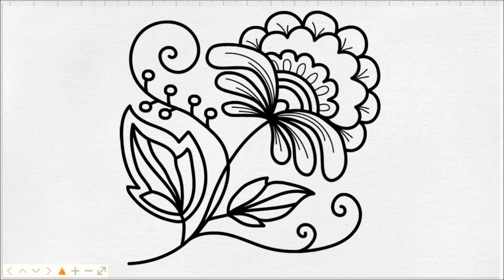DRAWING BEAUTIFUL SUMMER FLOWER! How to draw beautiful flower! Drawing video!!!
Hello everyone!!
In this video you can watch How to draw a BEAUTIFUL SUMMER FLOWER!!! different drawing!! easy for Adults and children!!  drawing video!! colouring drawing video!! drawing easy video for everyone!
in my channel drawing,  learning, arts and crafts.
Drawing experience; draw with colours
For more details: